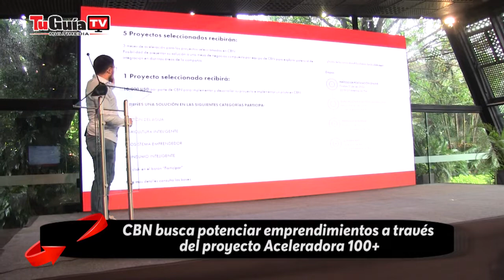CBN busca potenciar emprendimientos a través del proyecto Aceleradora 100+